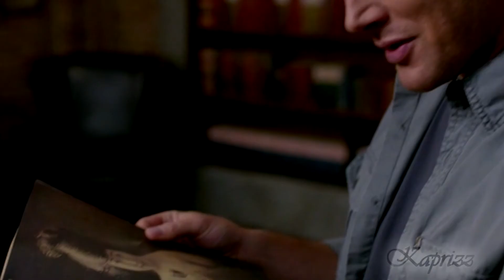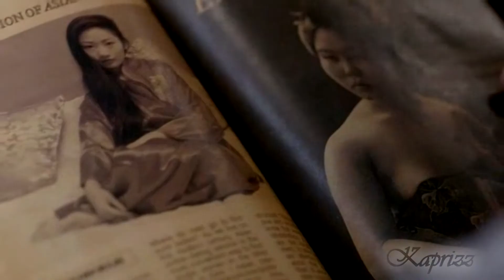Dean Winchester - A new kind of life - part 2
Video: Supernatural